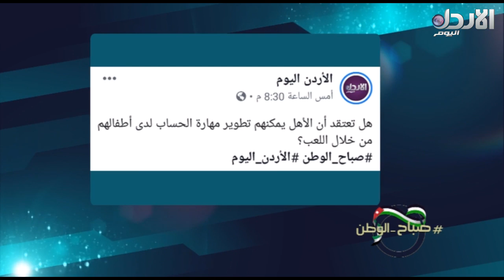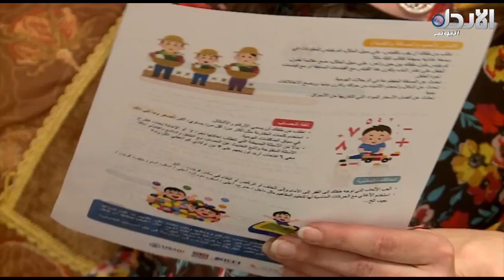المشرفة التربوية ناديا الخوالدة - مبادرة القراءة والكتابة - صباح الوطن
استضاف برنامج صباح الوطن المشرفة التربوية ناديا الخوالدة  للحديث عن مبادرة القراءة والكتابة

 تردد القناة :
10873/ V/ 27500 - نايل سات